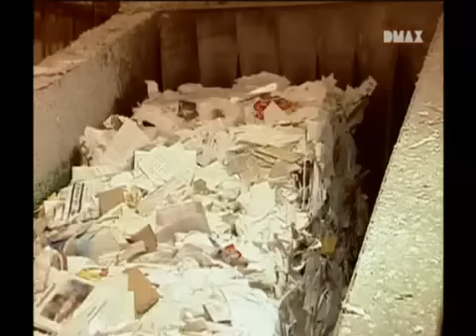Carta riciclata - i segreti della lavorazione (by Mobilpro)